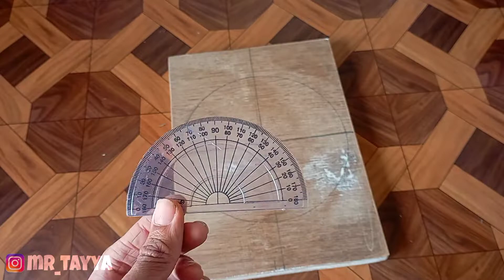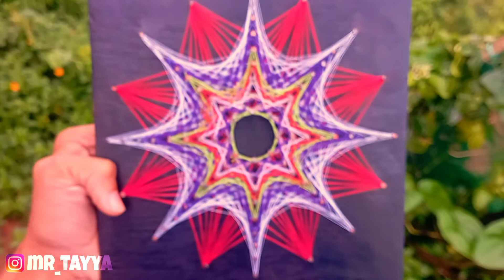Diy string art for beginners || ಅದು ಕೂಡಾ ಕನ್ನಡದಲ್ಲಿ || String art tutorial || Tech Mr Tayya